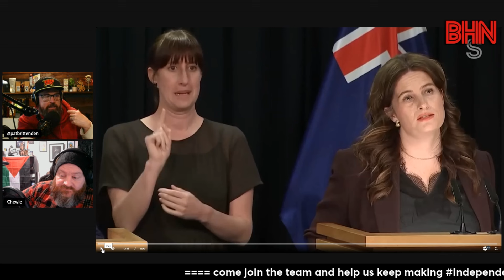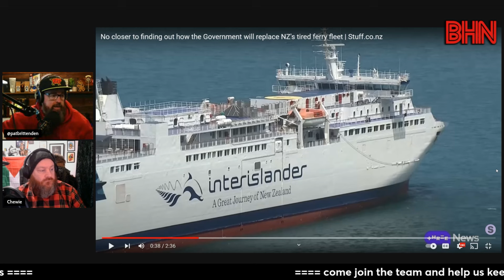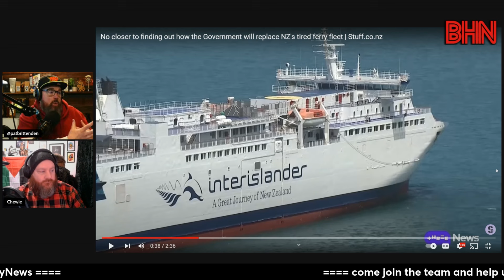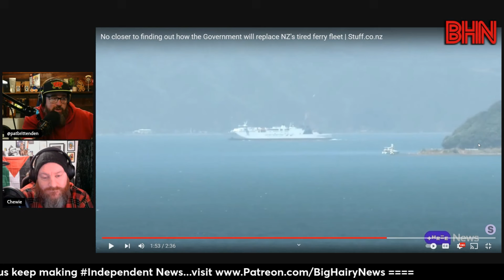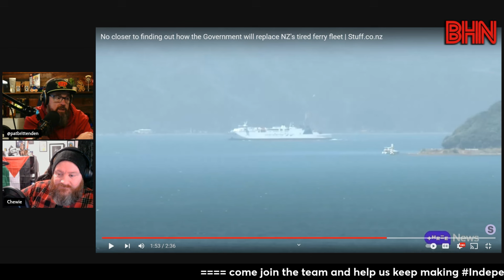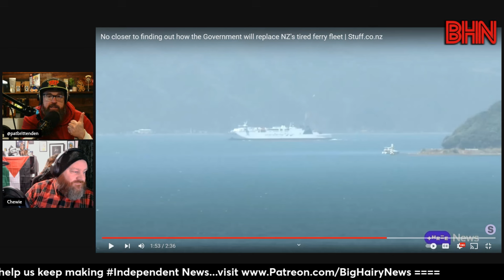BHN The Coalition-of-Chaos is pulling in three different directions around the ferries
NZ First is insisting on rail enabled ferries whereas ACT wants a public, private partnership and National is caught in the middle because they sold their souls to the devil.